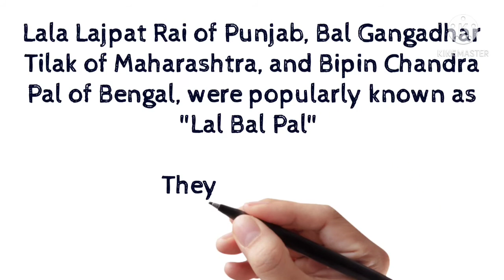LAL BAL PAL 🙏🏿 | लाल बाल पाल | Indian Freedom Fighters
White Board Animation Video :-

          This is My Tribute To The Great
                        "Lal Bal Pal"

"Lal Bal Pal" - Great Indian Freedom Fighters

Lala Lajpat Rai of Punjab, Bal Gangadhar Tilak of Maharashtra, and Bipin Chandra Pal of Bengal were popularly known as "Lal Bal Pal".

Text Source :- Google.com

Link :-

Picture Credit :- Laughingcolours.com